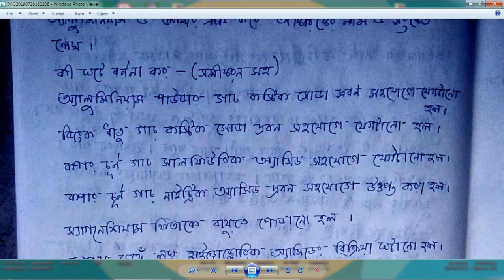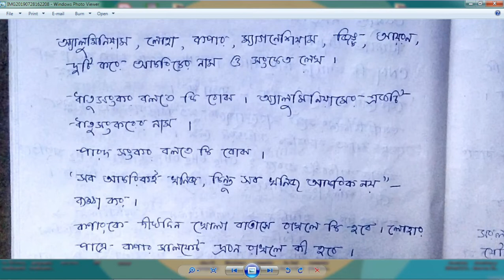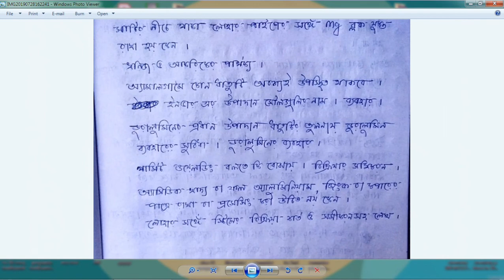Madhyamik Physical Science Suggestion 2020 | WBBSE | অষ্টম অধ্যায় | 2 Marks | ধাতুবিদ্যা